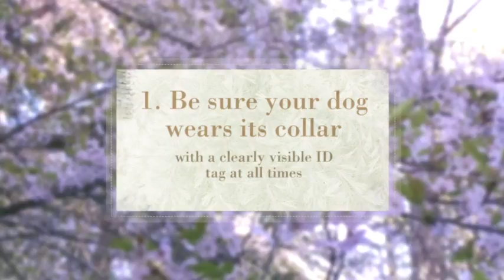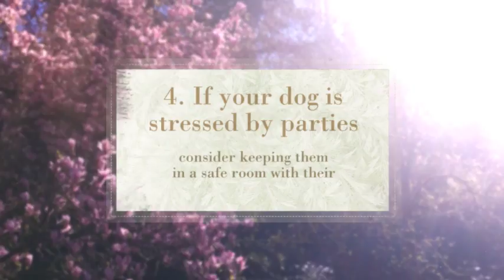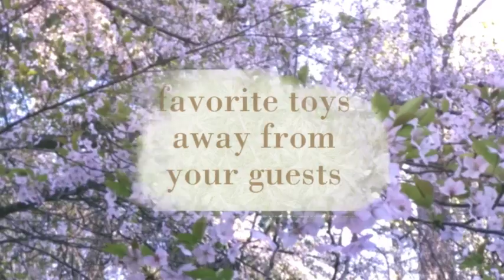Super Star Mobile Grooming: Don't Lose Your Dog This Spring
Super Star Mobile Grooming is South Florida's premier mobile pet grooming salon serving both Miami-Dade and Broward counties.

Is your pet a Super Star?
You know it! Here at Super Star Mobile Grooming, we know it too. We give all of our furry little clients the Star treatment. Your pet will be pampered, prepped and ready for the red carpet! No autographs please…

All of our services are performed at your location in a clean, state of the art mobile grooming facility.

Super Star Mobile Grooming
Miami, FL